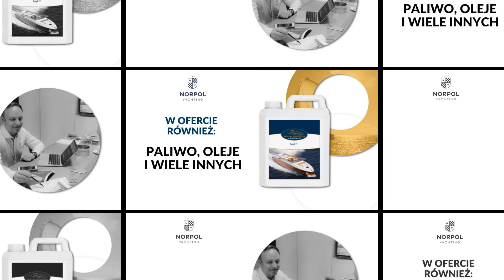Wynajem jachtów Kraków Norpol Yachting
WynajemJachtów jest naszą specjalnością. Od 2012 roku prowadzimy firmę Norpol Yachting. Zlokalizowani jesteśmy w Krakowie. Naszym właścicielem jest Inge Brattli.

Zajmujemy się wynajmem, sprzedażą oraz czarterem sprzętów wodnych. Przede wszystkim oferujemy jachty, katamarany oraz trimarany. Przygotowaliśmy dla Państwa katamarany motorowe, jachty pełnomorskie i jachty wielkokadłubowe.

Zapewniamy czarter jachtów w Europie i na Karaibach. Pomagamy również w finansowaniu zakupu jachtów.